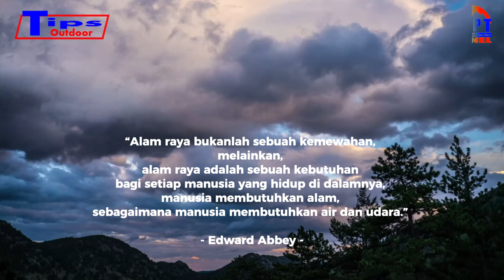Tips Mendaki Gunung Saat Musim Hujan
Tips mendaki gunung saat musim hujan. Musim hujan sering kali menjadi tantangan tersendiri bagi mereka yang hobi mendaki gunung. Saat musim hujan, aktivitas mendaki jadi semakin sulit lantaran medan treknya semakin licin dan cuaca yang tak bersahabat.

Team Kreatif :
Host : @rudyagustman
Thumbnail Models :

Audio :
- Jingle Punks - Atlanta
- Yismach Chatoni - E's Jammy Jam